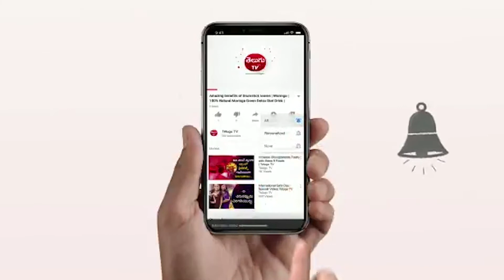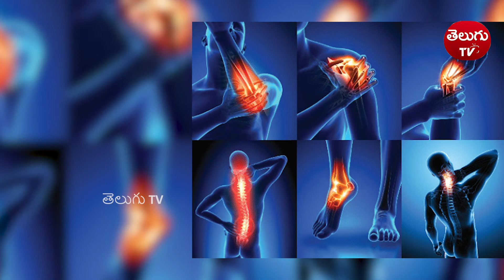మినరల్ వాటర్ మంచిదా ? జనరల్ వాటర్ మంచిదా ?? తెలుగు Tv